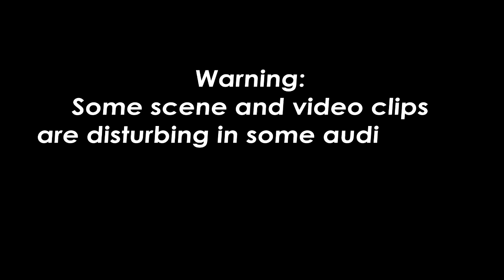10 Nakakakilabot na Video! Di mo akaling nandito sa mundo..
10 Shocking Paranormal Activity Caught on Live CCTV Footage - Viral November 2020
These are the 10 Most viral paranormal activity caught on camera/live cctv footage viral up to this November 2020.
Warning:
Some clips and videos are disturbing in some audiences. Watch at your own risk.